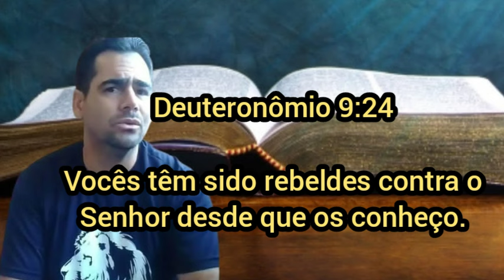Deuteronômio 9:24Vocês têm sido rebeldes contra o Senhor desde que os conheço.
Deuteronômio 9:24

Vocês têm sido rebeldes contra o Senhor desde que os conheço.